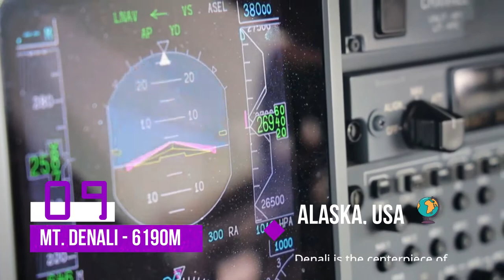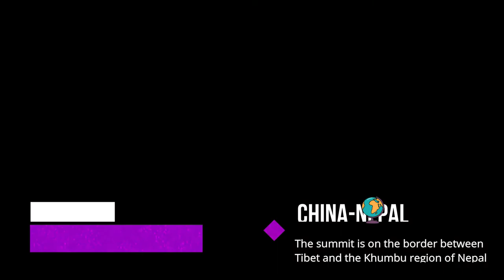Top 10 Mountains of the world | Highest Peak | FourDoor | 2021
Here are 10 Beautiful Mountains of the World

💭  SUGGEST A TOPIC IN COMMENTS BELOW

A really valuable approach for every man! To the garage or workshop !!
peeps it's FOURDOOR!
On this channel, FD presents everything that has some unique ideas about an everyday life hack, creative ideas, information, solution and useful tips!